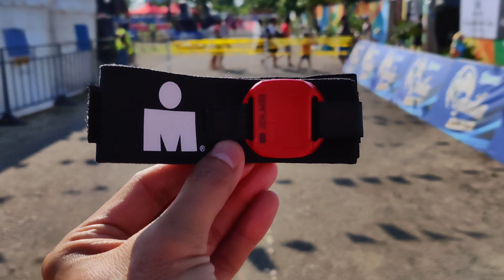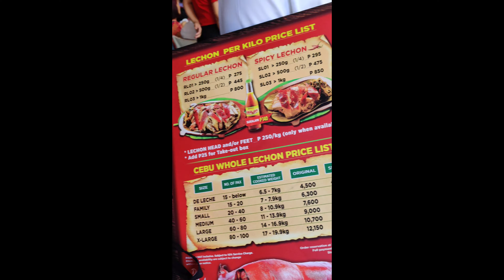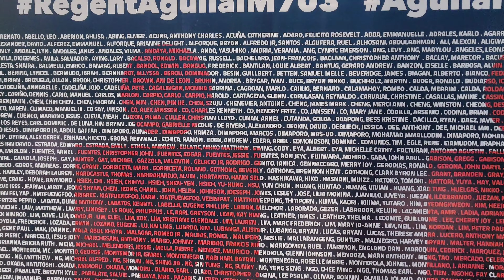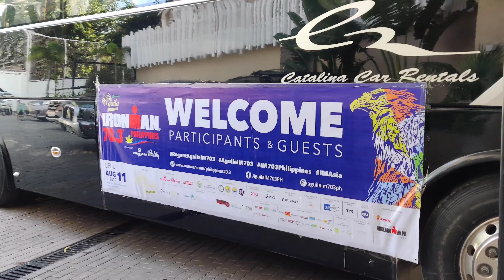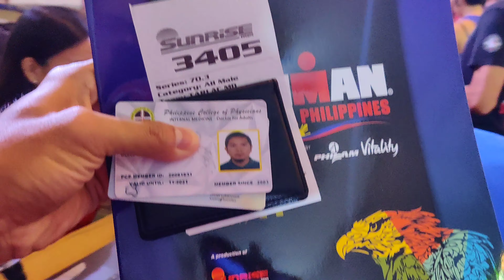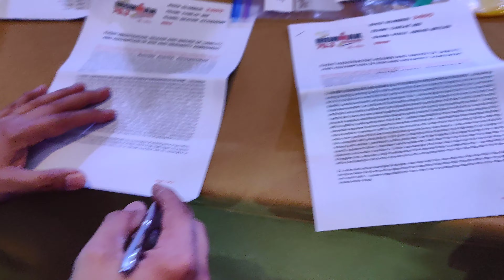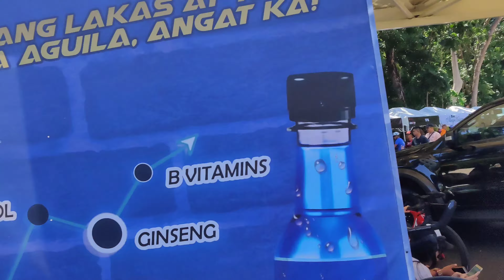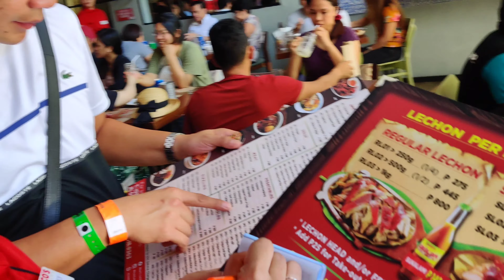Team Tarlac MD in 70.3 Cebu - Part 2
The calm before the storm for team tarlac md in Ironman 70.3 cebu. Registration, race expo, race briefing and bike checking. Enjoy!